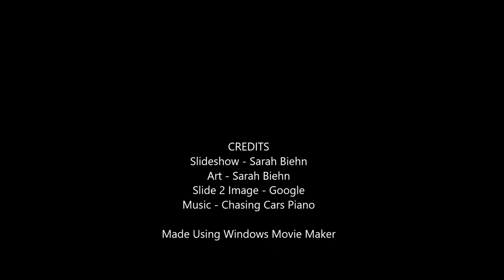Movie Montage | The Sniper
Movie Montage Of Liam O' Flaherty's "The Sniper"

Art Created In Windows Paint 3D
Movie Made Using Windows Movie Maker